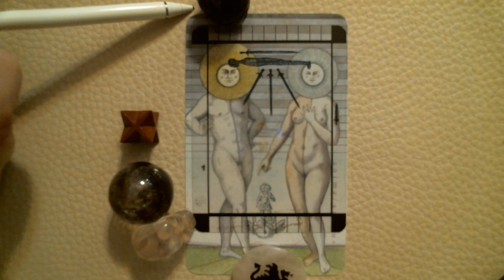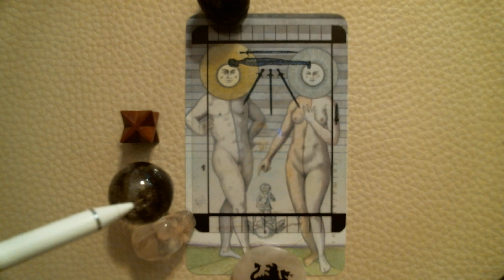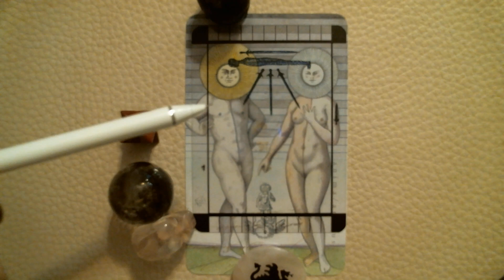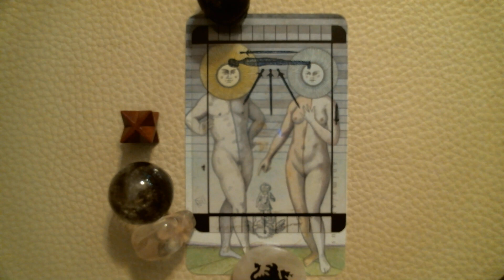Daily message 11.29.21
The Sun and Mercury are exact at 7 degrees of Sagittarius today which is giving us an opportunity to remember where we came from. The Sabian symbol for 7 degrees of Sagittarius is 'Cupid knocking on the door of the human heart' which delivers the message that what has divided us  happens below the frequency of the heart.
777Hz binaural beats would be a good way to start the day.